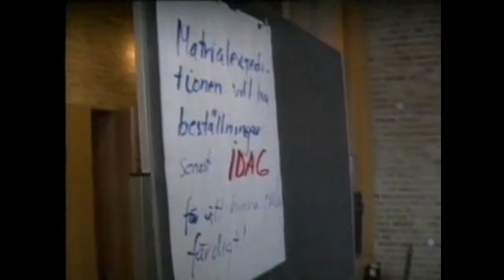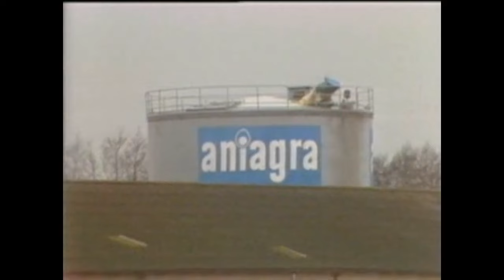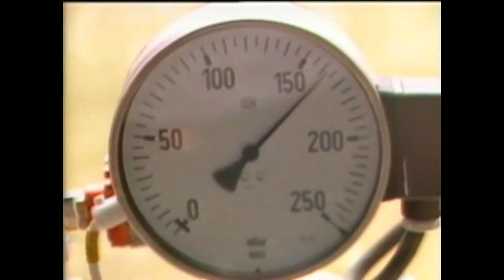Aktuellt - 1985-04-07.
Aktuellt med Gösta Spjuth. Från den 7 april 1985.